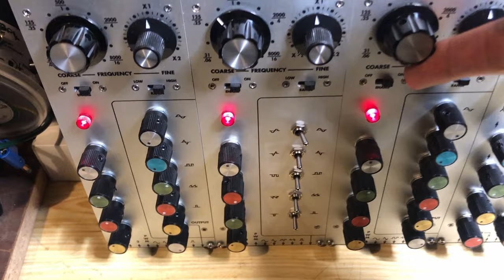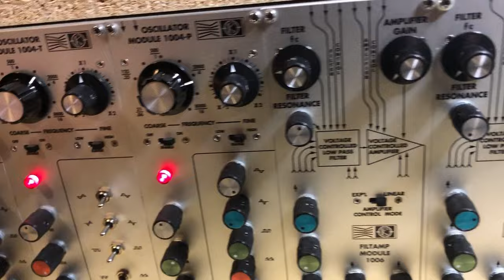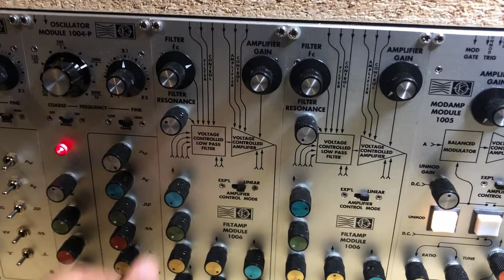03 16 24 Mos-lab 2500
Switching between 3 signals via 1050:
1- 1004-P Fmed by 1004-T and sent to Filter 1006.
2- Kesako 'Player' external module (here as standalone, though made originally for Buchla modular).
3 - 1004-P rectangle waveform.